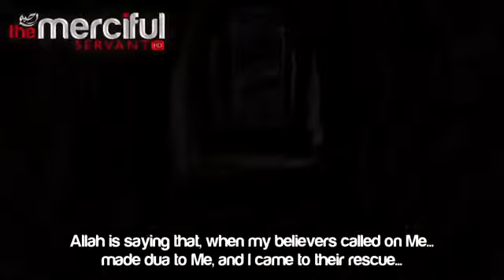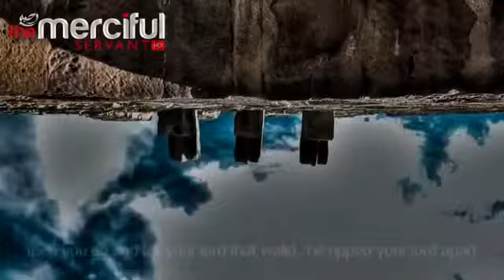The Tyrant King -- who Challenged Allah